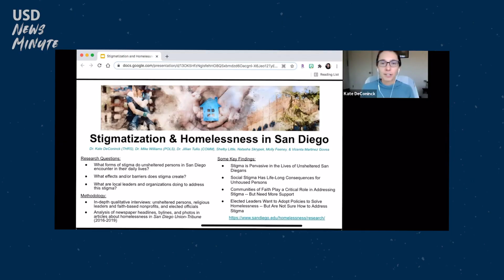USD News Minute // April 12, 2021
Video Transcript:
All week long, we’re celebrating the hard work and research done on campus during Research Week. This annual, campus wide virtual event is designed to showcase the diversity of research, scholarship, and creative activities at USD -- visit their website to learn more about all the important research being done on and off campus.

One of those projects comes from DNP student, Alyssa Plisic, who looked at the pandemic’s impact in decreasing physical activity levels in kids. This research earned her the "Adolescent Healthcare Practice Innovation Poster Award" from the National Association of Pediatric Nurse Practitioners.

And speaking of research, Assistant Professor Dr. Marni LaFleur and a team of researchers diagnosed a human variant of tuberculosis in an illegally wild-captured ring-tailed lemur which was most likely in close contact with a human. The research was published on the Centers for Disease Control and Prevention’s Emerging Infectious Diseases site, you can learn more in the News Center.